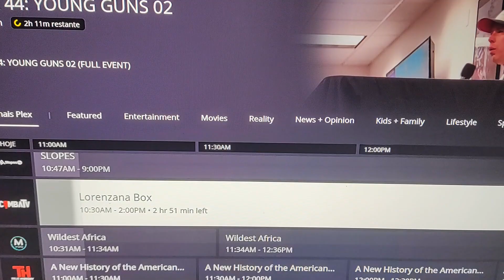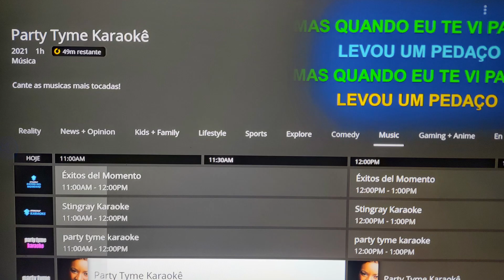NOVA PARABÓLICA STAR ONE D2 MUDANÇAS E NOVIDADES PLEX E LG CHANNELS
Alterações no star one d2 nova parabólica digital e novidades nos serviços plex e LG para quem tem smart da marca.